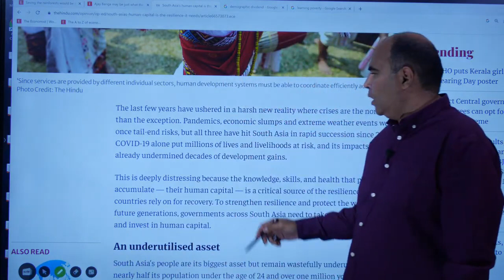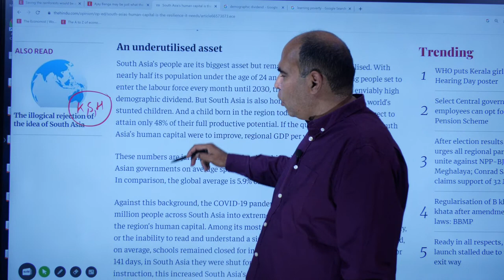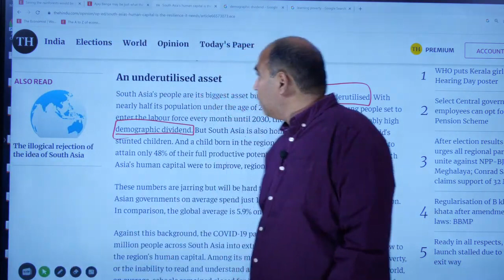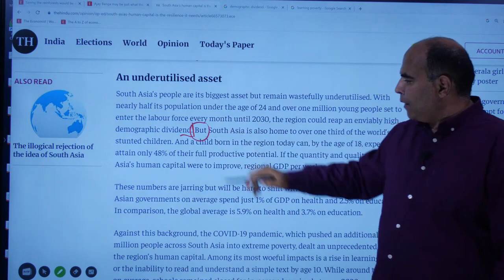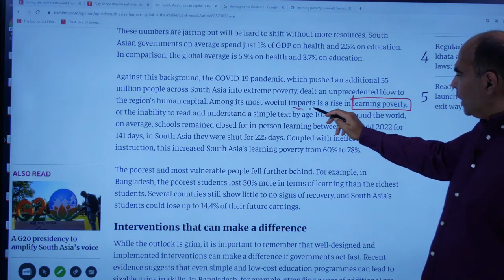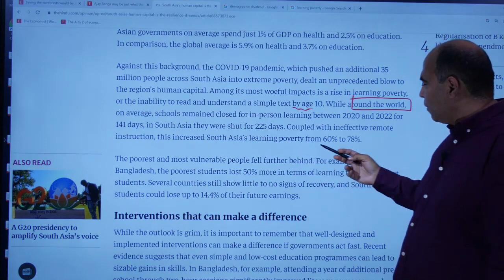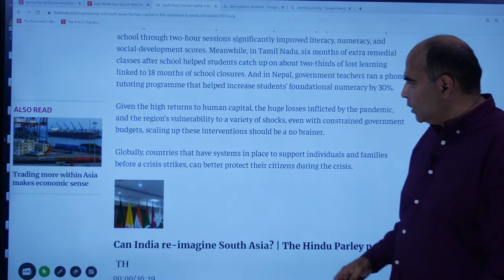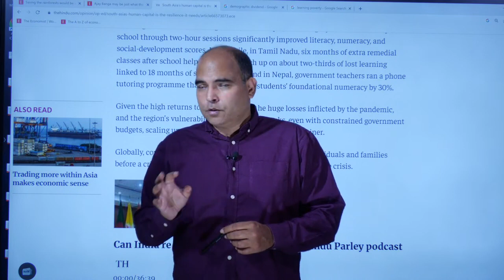The Hindu Editorial explained | South Asia's Human Capital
The Hindu editorial titled "South Asia's Human Capital" discusses the need for South Asian countries to prioritize investments in education and healthcare to unlock their potential for economic growth and development.

The article starts by highlighting the fact that despite being home to almost a quarter of the world's population, South Asia continues to lag behind other regions in terms of economic and social development. The editorial argues that this is largely due to the region's low levels of human capital, which refers to the knowledge, skills, and health of its people.

The editorial cites data from the Human Capital Index, which is a measure of the amount of human capital that a child born today can expect to attain by the age of 18. According to the index, South Asia has the lowest score of any region in the world, indicating that children in the region are not receiving adequate investments in education and healthcare.

The article goes on to argue that investing in human capital is critical for South Asia's economic growth and development. It notes that countries with higher levels of human capital tend to have higher levels of productivity, which in turn leads to higher levels of economic growth. Additionally, investments in healthcare can help reduce poverty and inequality by improving the health and wellbeing of the population.

The editorial also discusses some of the challenges that South Asian countries face in investing in human capital, including limited government resources, corruption, and cultural barriers to education for women and marginalized communities. However, it concludes by noting that there are also many success stories in the region, such as the recent expansion of access to education in Pakistan and the success of India's National Health Mission in improving healthcare outcomes.

Overall, the editorial argues that investing in human capital is critical for South Asia's economic and social development, and that governments in the region should prioritize investments in education and healthcare to unlock their full potential.